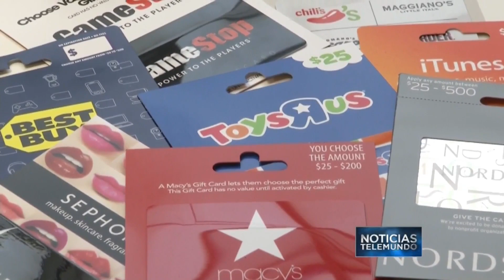Qué debes tener en cuenta al escoger una tarjeta de regalo | Noticiero | Noticias Telemundo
Video oficial de Noticias Telemundo. Es una solución práctica y para algunos el regalo perfecto; debes comprarla en negocios confiables y se pueden intercambiar o vender en internet.